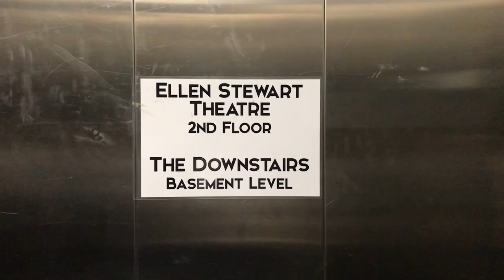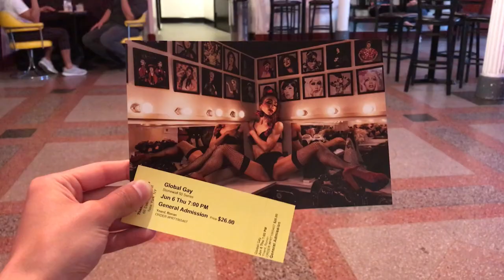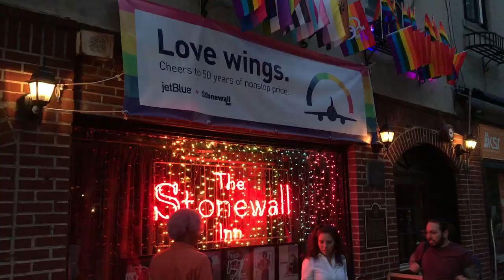GLOBAL GAY : STONEWALL & JUDY GARLAND | RONAN AU THÉÂTRE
Pour ce premier jour à New York je suis allé à La MaMa Theatre in the East village, pour voir l'adaptation sur scène du livre de Frédéric Martel, Global Gay : la longue marche des homosexuels. C'est l'occasion pour moi de revenir sur les évènements de Stonewall qui ont marqué les débuts de la révolution LGBTIQ+

Les émeutes de Stonewall ont eu lieu au lendemain de la mort de Judy Garland, icône gay, révélée dans le film le Magicien d'Oz et mère d'une autre grande icône gay Liza Minelli.

L'histoire de Stonewall est compliquée, plusieurs versions s'affrontent, mais on gardera en tête que ce sont des femmes trans et des drag queens qui ont fait la révolution contre la police. Qui ont lutté contre les violences policières